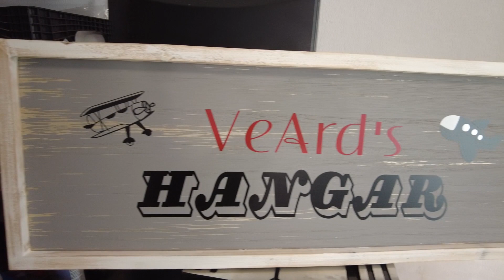RV-14 Fuselage Kit is on the Way from Vans Aircraft! Time to Start Building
Join Ken & Melissa on the journey of N14VE as we just got notice from Vans Aircraft that our RV-14A Fuselage Kit is schedule to be delivered. Very soon!

We placed our original order from Vans for the RV14 August 2021.  Our original estimate was to get the Tail Kit by the End of 2021, but we are still waiting our that kit to start building.

The Fuse Kit is being delivered to us first via freight service.   We are just excited to get started on any kit that we can.   Many items are still on backorder and will arrive later.

Still don't know how much to expect for Freight Costs.